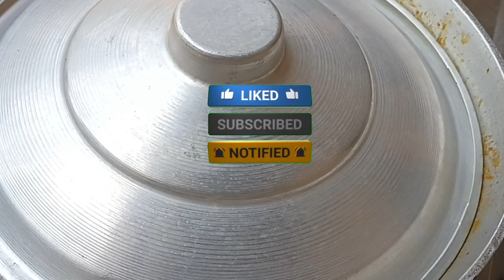মিস্টি কুমড়ো দিয়ে সজনে ডাঁটার তরকারি৷অসাধারন স্বাদের এই তরকারিটি এখুনি বানিয়ে নিন৷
মিস্টি কুমড়ো দিয়ে সজনে ডাঁটার তরকারি৷ অসাধারন স্বাদের এই তরকারিটি এখনিই বানিয়ে নিন৷